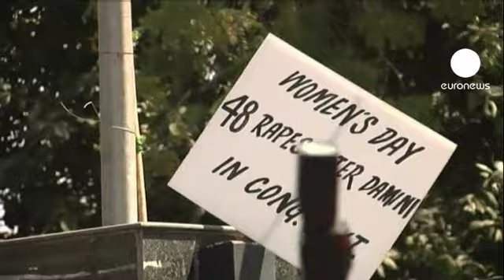Dia da Mulher: 7 em cada 10 mulheres são vítimas de algum tipo de violência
Folclore para algumas, o momento de denunciar uma dura realidade para outras, o Dia da Mulher é, em vários locais do mundo, uma oportunidade de chamar a atenção para as violências feitas às mulheres.

Aqui, em Nova Deli, na Índia, cerca de uma centena de manifestantes denuncia as violações perpetradas no país e exige que o governo as proteja.

Em Joanesburgo, na África do Sul, a música foi a forma escolhida para dizer 'stop' à violência contra as mulheres, num país onde as violações e os assassinatos de mulheres estão na ordem do dia.

A nível mundial, sete em cada dez mulheres são vítimas de algum tipo de violência. Pôr fim a esta situação e um dos objetivos da UN Women. A agência da ONU para as mulheres, que lançou, neste 8 de março, uma canção - "One Woman" - que visa deixar uma mensagem de "unidade e solidariedade".